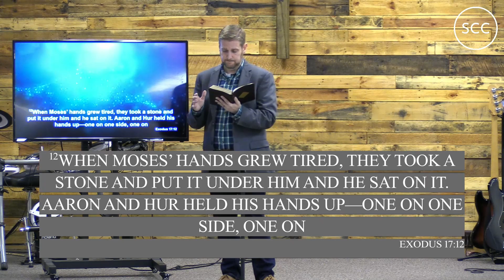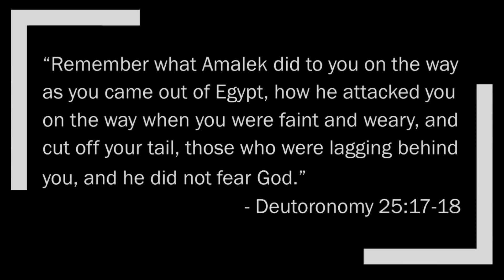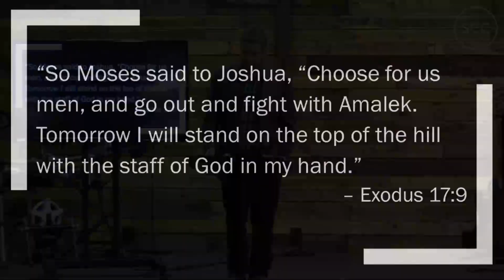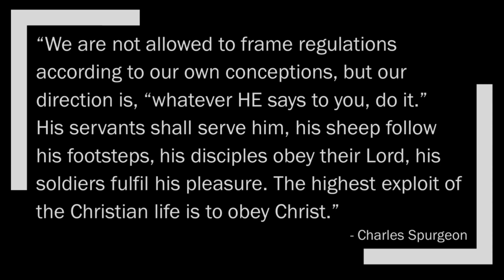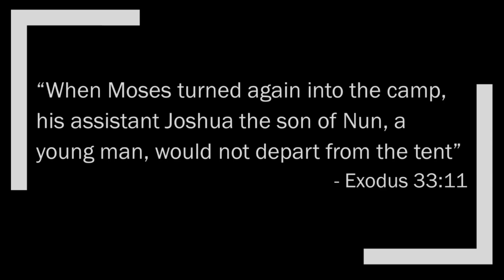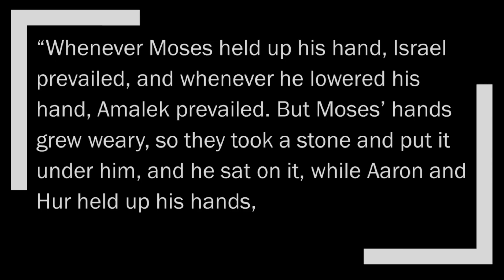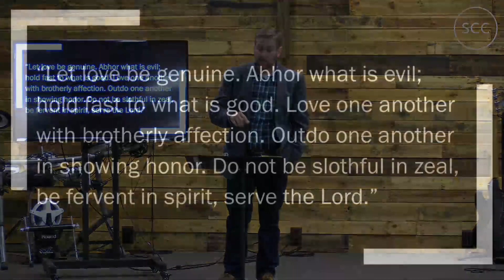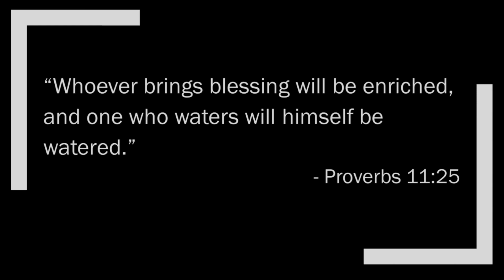Core: Ministry | October 24, 2021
Thank you for checking out the sermon! Today we continue to refocus on the values that make us who we are! This message was given by Joe Horan on Sunday, October 24, 2021

If you'd like to know more about our church you can join us in-person OR online Sunday mornings at 9AM & 11AM. You can also check us out